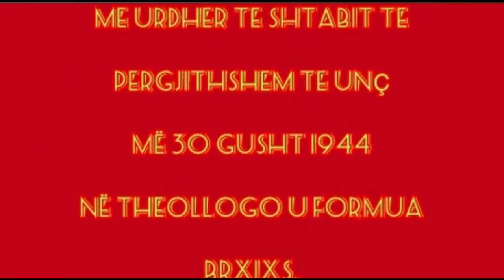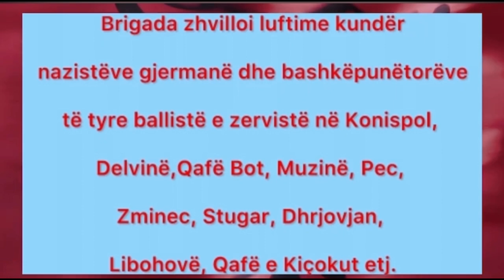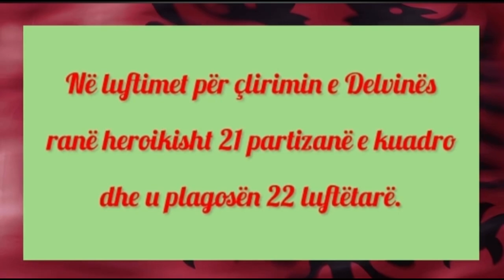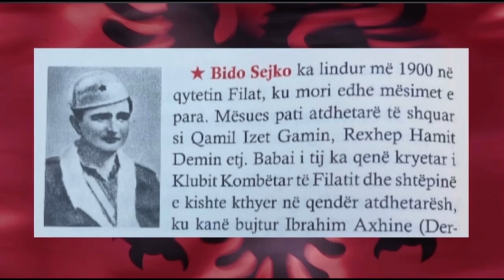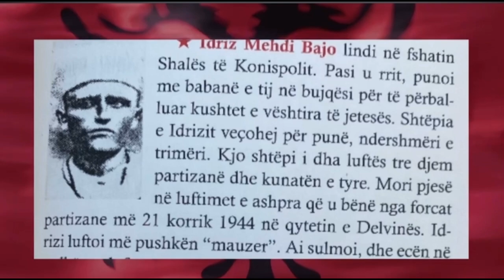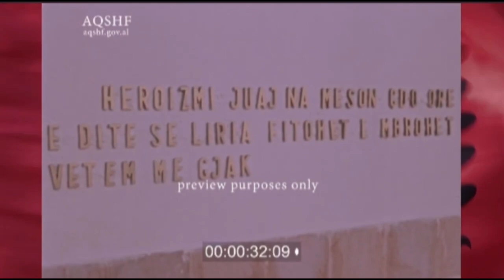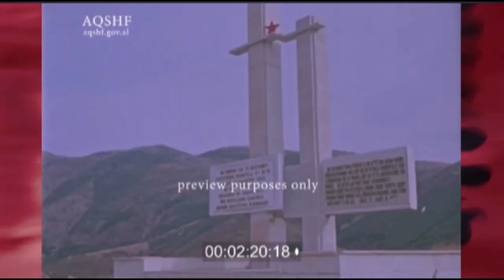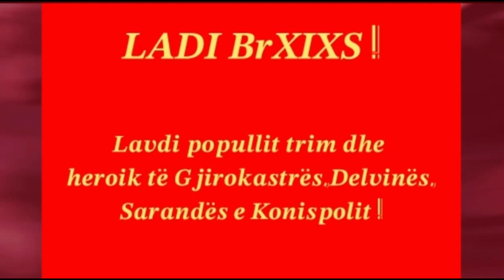80 VJETORI I Br XIX S Videomontazh Bërë me Clipchamp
Ne daten 29 gusht 2024 ne qytetin e Sarandes u zhvillua nje sesion perkujtimor i titulluar " LAVDI Br.XIX S partizane". Ne hapje te ketij sesioni u shfaq videomontazhi kushtuar kesaj Brigade partizane dhe ruges se saj luftarake gjate LANC.